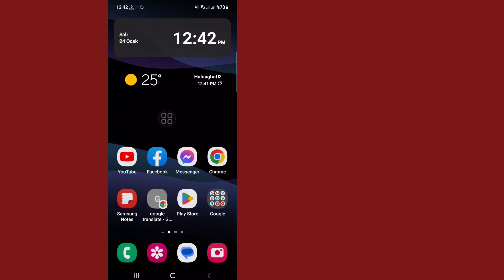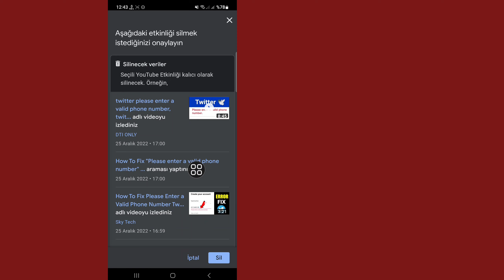YouTube Arama ve İzleme Geçmişi Nasıl Silinir (Güncellenmiş 2023)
İşte Bu Videoda [YouTube Arama ve İzleme Geçmişini Silme] Öğreneceksiniz.  Bu Videonun Tamamını İzleyin Ve Tüm Adımlarımı Atlamadan Uygulayın.  Süper Basit Ve Kolay Bir Yöntemdir.